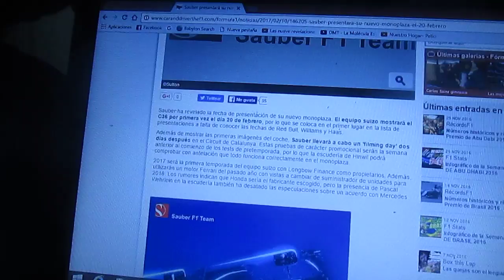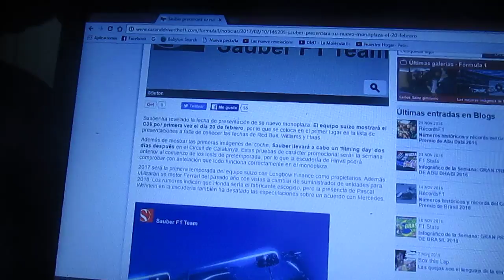Sauber presentará su nuevo monoplaza en día 20 de Febrero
El conjunto suizo Sauber ha anunciado que la presentación de su nuevo auto de para la Temporada 2017 de la F1 será el día 20 de Febrero siendo la primera escuderia en presentarse ademas solo falta que Red Bull,Williams y Haas anuncien sus fechas sus de presentación de sus nuevos modelos